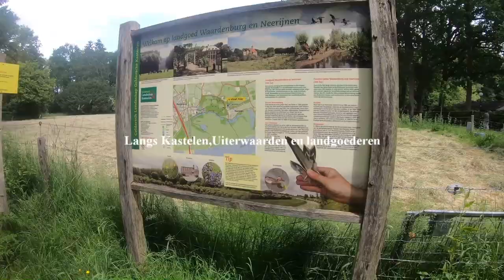Langs kastelen,Uiterwaarden en Landgoederen in de omgeving Neerijnen en Waardenburg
Vandaag een wandeling langs 2 kastelen namelijk kasteel met park Neerijnen en Kasteel Waardenburg. Ook wandel ik over de Waalbandijk langs de oude rivierloop de Kil van Waardenburg met een rijke flora en Fauna.

ik begin eerst een rondje kasteel en kasteel park Neerijnen te maken. We wandelen om het kasteelgracht en komen langs de 'Schuur' die is gevlochten van Wilgenten uit de Rijswaard. Ik wandel verder door deze kleine parkbos en  kom aan in het kleine dorp en even een kleine steile klim komen we op de Waalbandijk. Hier heb een mooi uitzicht over het buitendijkse gebied van de Waal, de Rijswaard en de Toren van Zaltbommel. Aan de voet van de Waaldijk ligt de oude rivier loop 'de Kil van Waardenburg"
ik wandel verder de Waalbandijk af en zie aan de rechterzijde het Kasteel Waardenburg een kasteel die past in deze landgoed. Ik loop nog even richting de molen en geniet even van het uitzicht en de flora en fauna van de uiterwaarden.
Ik ben weer richting het kasteel Waardenburg gewandeld en daar na rondje kasteel door het parkbos weer naar landgoed Neerijnen.
Nog even gekeken en genieten in de Rozentuin naast de kerk en weer wat kilometers te hebben gewandeld ben ik weer aan het einde gekomen van weer een mooie wandeling in Gelderland.